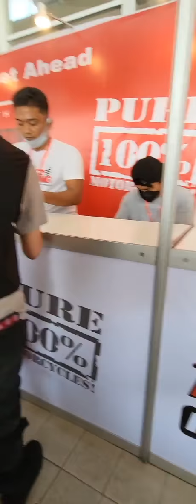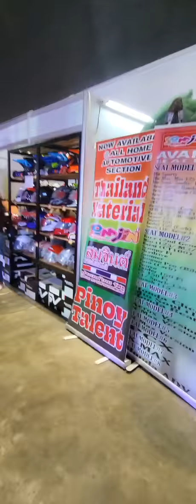Sumilip sa Inside racing bike festival and trade show 2022 (Day 2)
nabudol kami hehehe